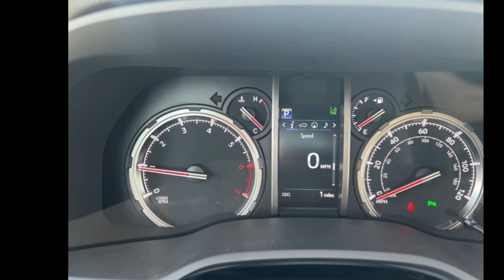2024 Toyota 4Runner Limited - Morgantown WV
New 2024 Toyota 4Runner Limited, wind chill pearl 1 exterior, sand beige leather interior, 6, 4.0l, 5-speed automatic transmission, full-time 4-wheel drive, Stock #24185, VIN: JTEKU5JR6R6236763,